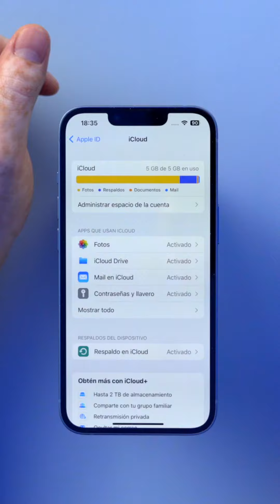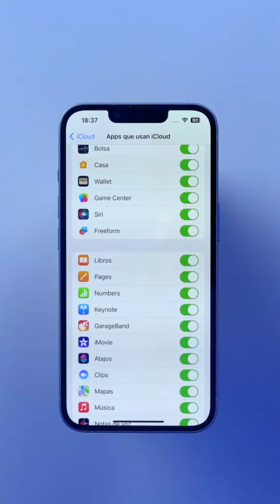iCloud - La Guía DEFINITIVA